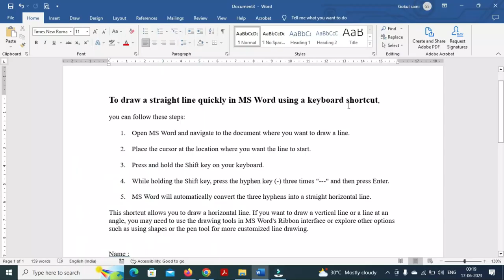To draw a straight line quickly in MS Word using a keyboard shortcut